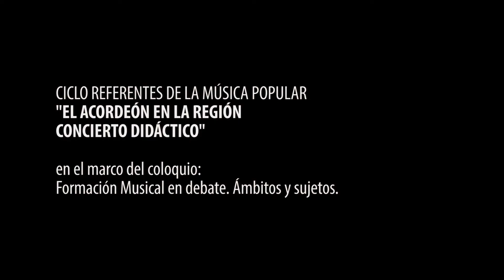Resumen de actividades realizadas por los 35 años del TUMP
35 años del Taller Uruguayo de Música Popular
35 años de historias, aprendizajes, encuentros y música para compartir

Realización audiovisual: Humo!